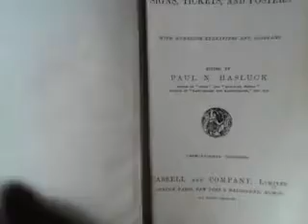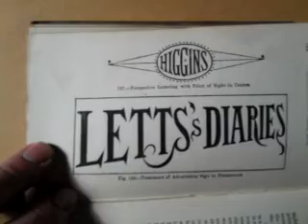DELIGHTFULLY "PERIOD" SIGNWRITER'S MANUAL with MANY CHARMING ILLUSTRATIONS c.1900